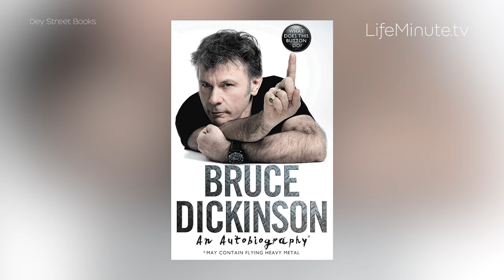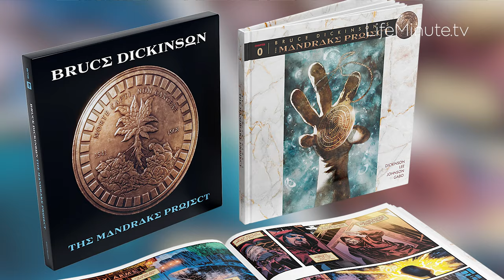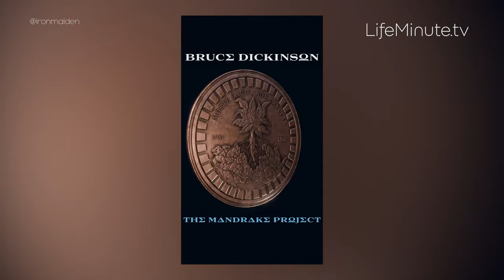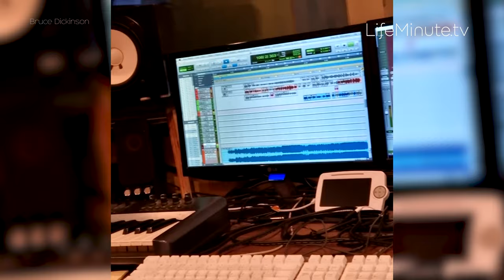Iron Maiden’s Bruce Dickinson Releases Solo Music and Comic Book Series “The Mandrake Project”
Iron Maiden’s Bruce Dickinson leads a colorful life. Besides fronting one of the worlds’ most iconic metal bands, he’s also a commercial pilot, even flying the band to numerous gigs, a competitive fencer, owns a brewing company, has written films and novels, hosted radio shows and he’s been working for years on a solo project that’s also a comic book series called The Mandrake Project. Editor-In-Chief Joann Butler caught up with him recently at Evergreen Studios in LA to hear all about it and more.